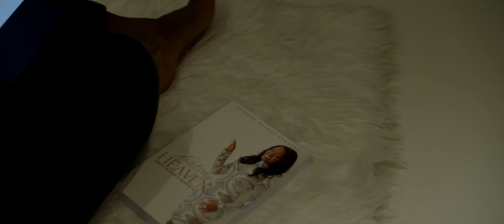Melody Heaven - More Lord (Official Music Video)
Official VIDEO for "More Lord" by Melody Heaven, available now

Produced by : Dumi Fortunes (Kingdom Records)
Director : Ngoni G Nyembe

LYRICS:

We call on more
In need of more

I will lift up my eyes to the hills
From where cometh my help but the Lord
He will not suffer my feet to be moved
He shall preserve my soul

More, more, more, more Lord

We have searched you
Now we have found you
Yet all we want is more of you
Our hearts were yearning
You set our lives on fire

God all we want is more of you
All we want is more of you

God we want more
God we want more, more of you
God we want more - of you
More more more, more of you

Yearning hearts never came out of your presence unsatisfied

Melody Heaven is a singer, songwriter.
She is passionate about creating an atmosphere that will allow people to host heaven.

// FEATURED IN VIDEO - related resources

// Get my book ‘Hosting Heaven ’

→Amazon (Paperback)

//  Get my book ‘Hosting Heaven’s Study Guide’

→ Amazon (Paperback)

Filmed by : Ngoni Nyembe
Music Producer : Dumisani Fortunes

I’m Melody and I’m here to hold your hand as we both navigate some of life’s confusing, difficult, painful and even exciting courses. I offer wisdom, insight, clarity and encouragement on how to create the Christian life you love living in.

The Teacher’s show is my blog about personal growth, relationship with God, Christian lifestyle design and character building. Follow along and learn how you can create a Christian life you love.